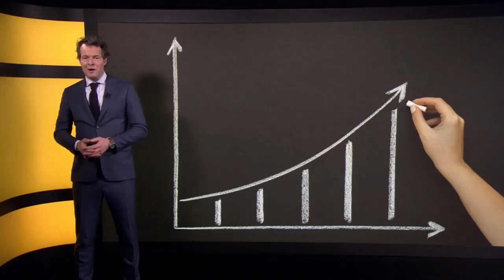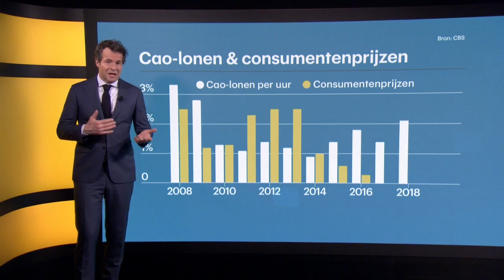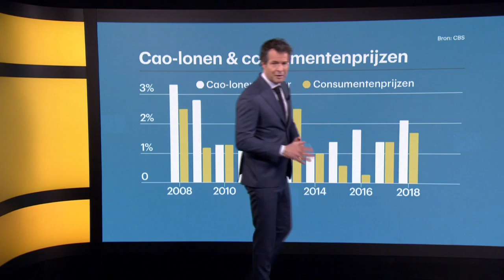Inflatie is gezond, maar nu even niet • Z zoekt uit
Terug van weggeweest: inflatie. Een belangrijk onderdeel van een gezonde economie. Al is de huidige inflatie wel heel kunstmatig opgekrikt. En dat doet pijn in de portemonnee.